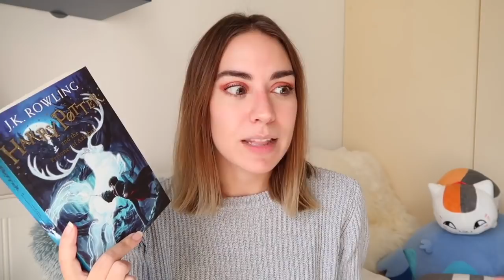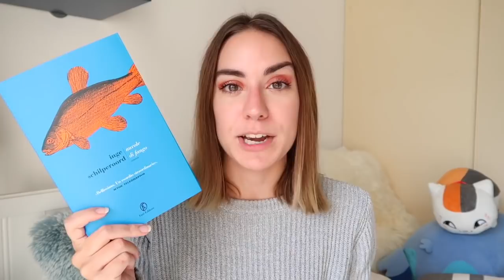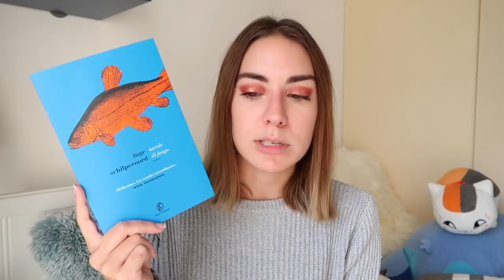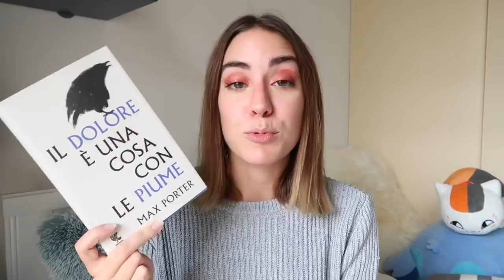END OF THE YEAR BOOK TAG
Anche se un po' in ritardo, ecco il mio video sulle ultime letture dell'anno!

"Il ritorno" Diana Gabaldon

"Harry Potter and the prisoner of Azkaban" J. K. Rowling
Edizione illustrata

"Siege and storm" Leigh Bardugo

"Nuvole di fango"

"Macerie prime" Zerocalcare

"Spesso sono felice"

"Il dolore è una cosa con le piume" Max Porter

Domande tag
Ci sono dei libri che hai iniziato quest'anno e che devi terminare?
Hai un libro autunnale di transizione verso la fine dell'anno?
C'è una nuova uscita che stai ancora aspettando?
Quali sono i tre libri che vuoi leggere prima della fine dell'anno?
C'è un libro che potrebbe ancora stupirti e diventare il tuo preferito dell'anno?
Hai già iniziato a pianificare le tue letture per il 2018?